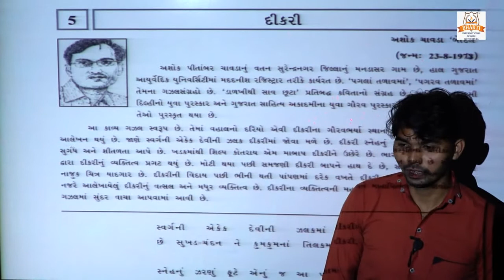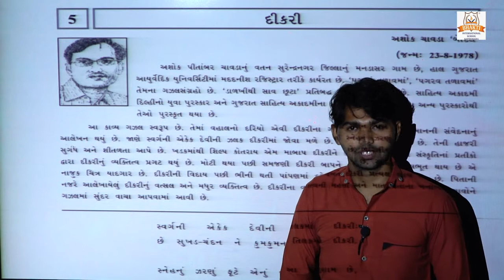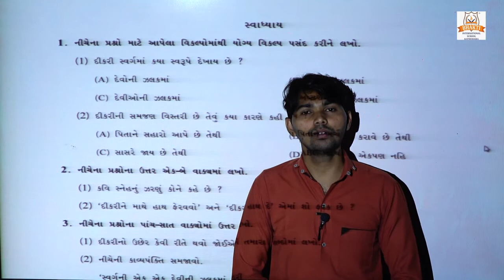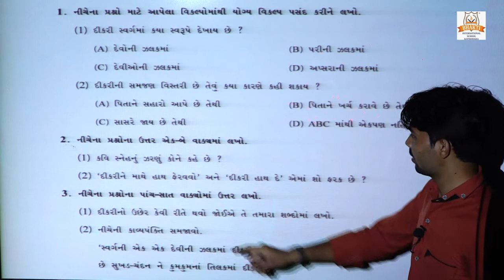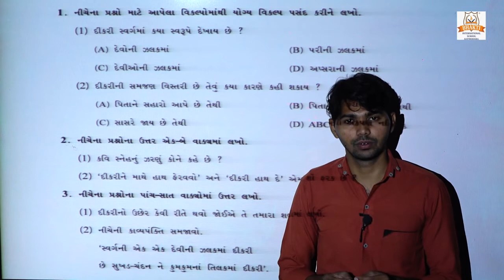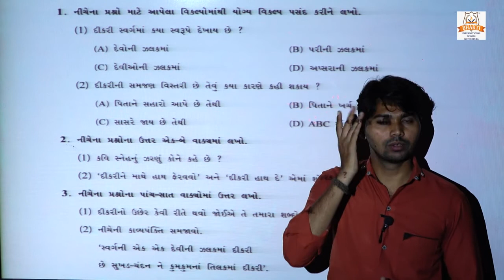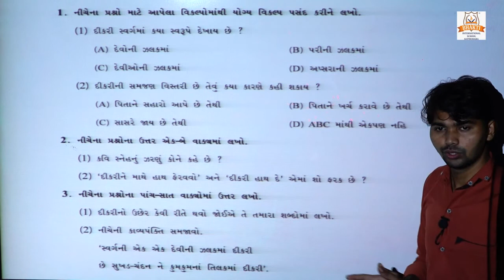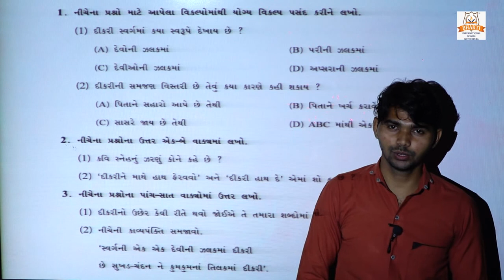STD GUJRATI KAVYI 5 DIKRI